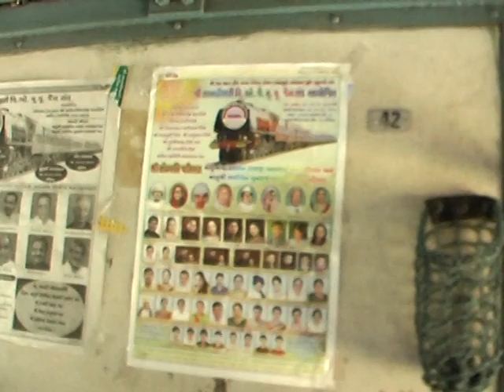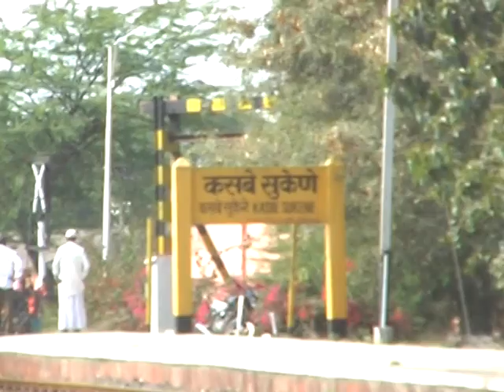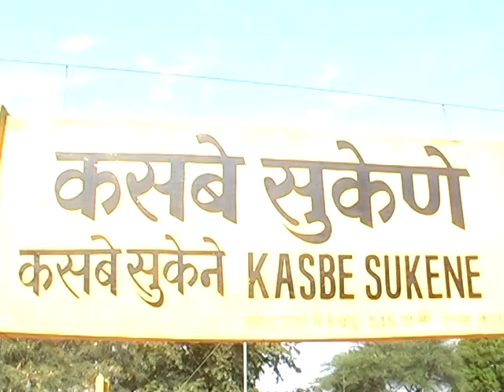part 50_1 -Shree Samet Sikharji Mahatirth sahit Panchtithi Yatra - Shree Samakhiali Visa Oswal Sangh